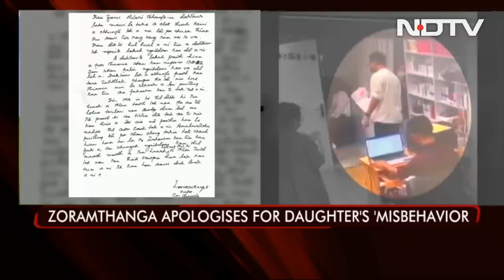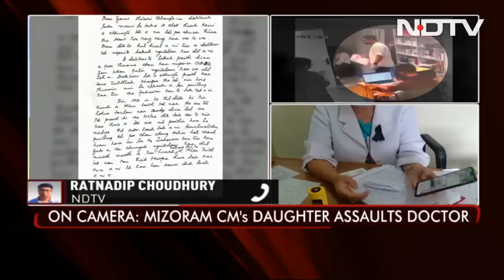Video: Mizoram Chief Minister's Daughter Hits Doctor, Father Says Sorry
A public apology has been issued by Mizoram Chief Minister Zoramthanga after a video of his daughter assaulting a doctor went viral. The Chief Minister's daughter Milari Chhangte was reportedly upset after the doctor, a dermatologist with a clinic in state capital Aizawl, refused to see her without an appointment. The incident, it is learnt, took place on Wednesday. The doctor had asked the Chief Minister's daughter to take an appointment before turning up at the clinic for consultation.